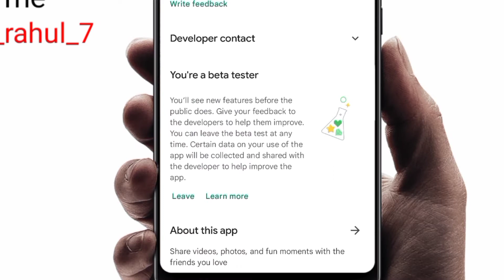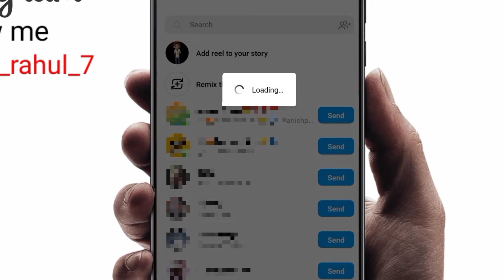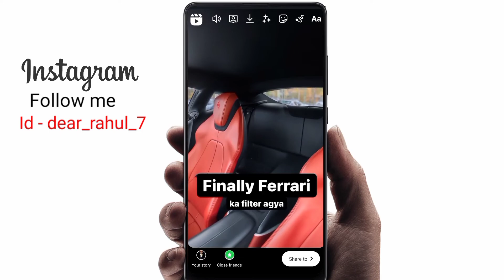How to share full reels video on instagram story | New Update | How to put full reel in story 2022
Hello guys aaj ki is video par maine aapko btaya hai ki aap instagram par full video single story par kaise daal sakte hai or instagram par full reel video kaise share kar sakte hai
thanks

Your Queries .

My Equipments⚡

FACEBOOK. :-D